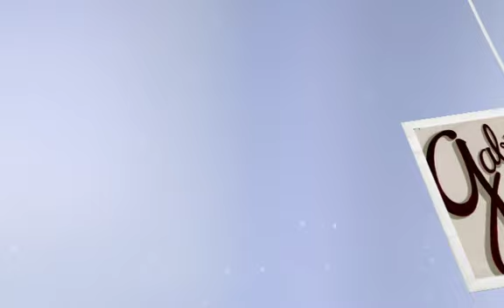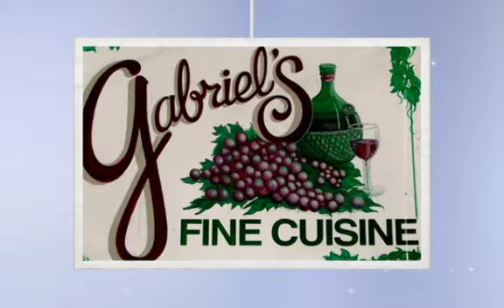New Year's Eve 2010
New Year's Eve Party in Sedalia, Colorado

Bartenderhearted no longer blogs for this restaurant.